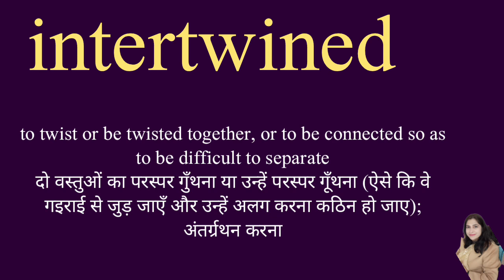intertwined meaning l meaning of intertwined l intertwined ka kya matlab hota hai l vocabulary